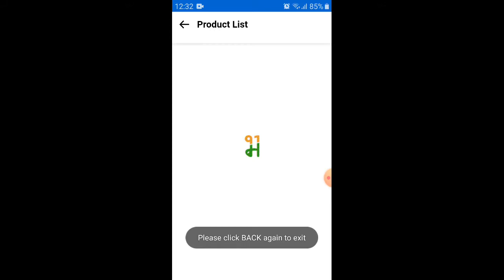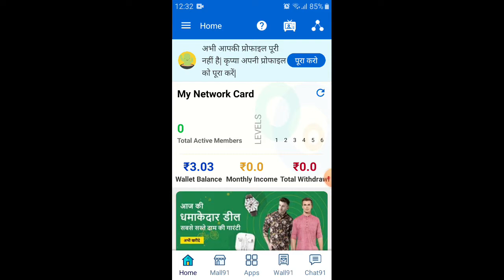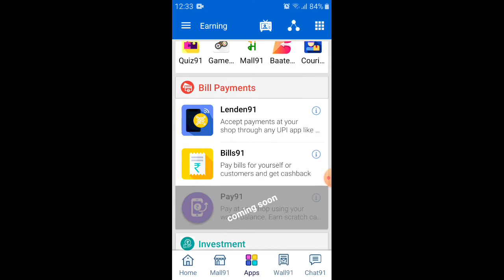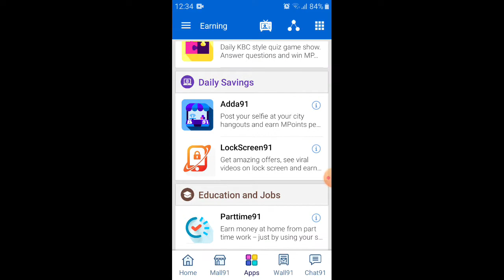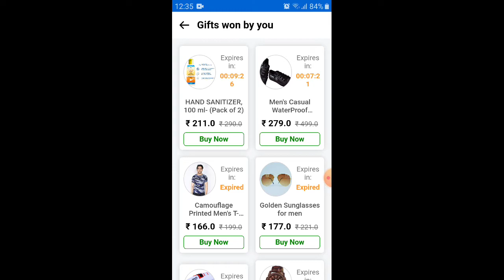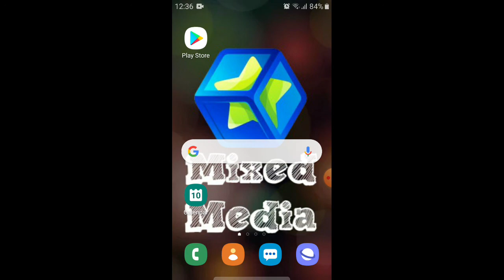Best money making app